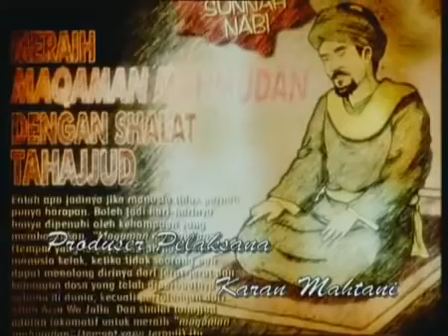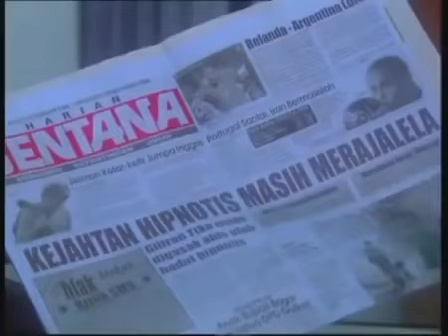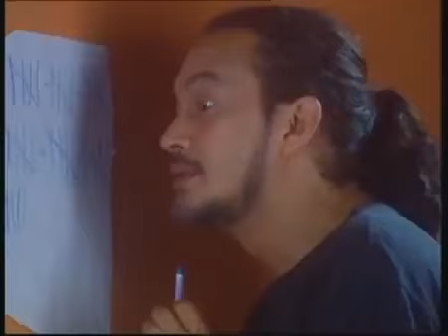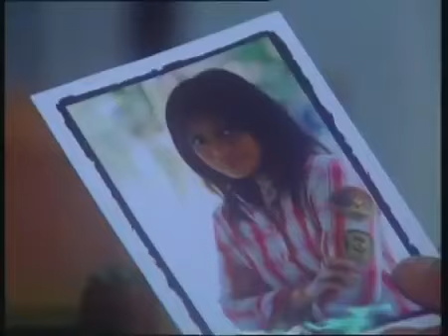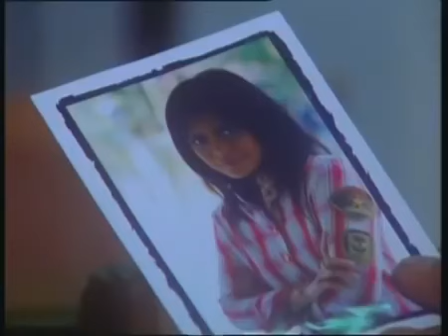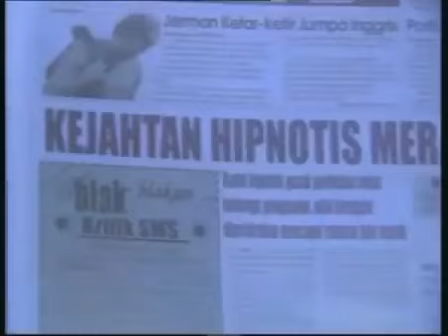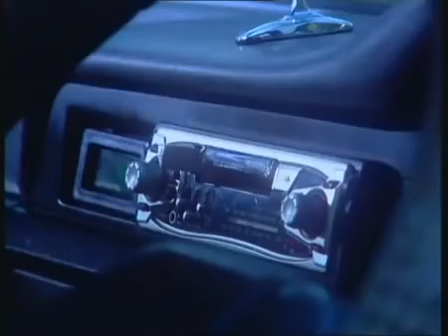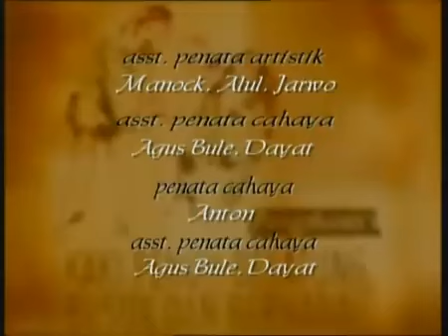FTV Hidayah Penjahat Hipnotis